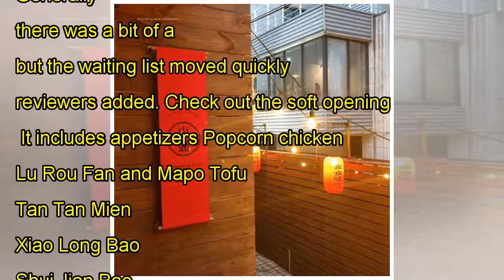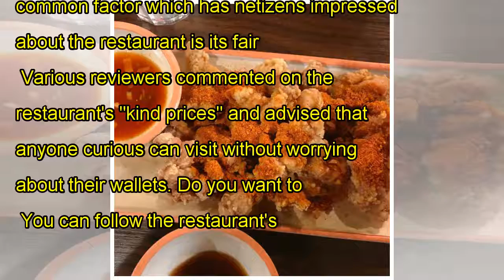Netizens give their reviews after visiting Henry's new Taiwanese restaurant 'Xiao Zhan' in Apgujeon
Netizens give their reviews after visiting Henry's new Taiwanese restaurant 'Xiao Zhan' in Apgujeong!